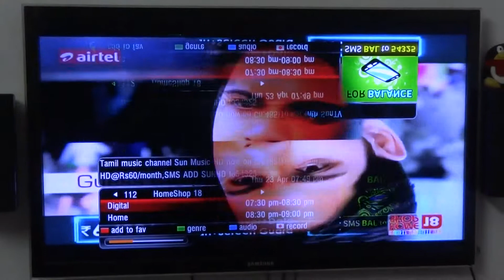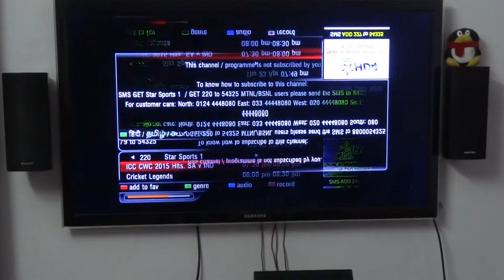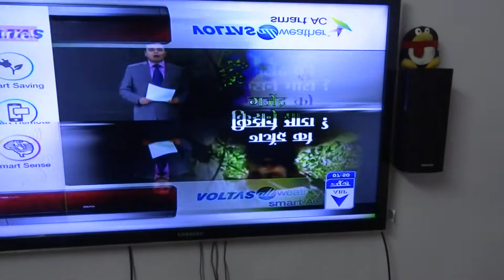Samsung LED TV UA40D5000 LED TV going nuts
Do refer my previous video regarding this image overlapping problem, but now this has turn into upside down overlapping and reflection overlapping Good going Samsung
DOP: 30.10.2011